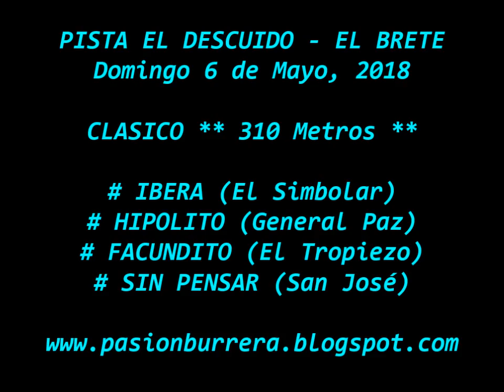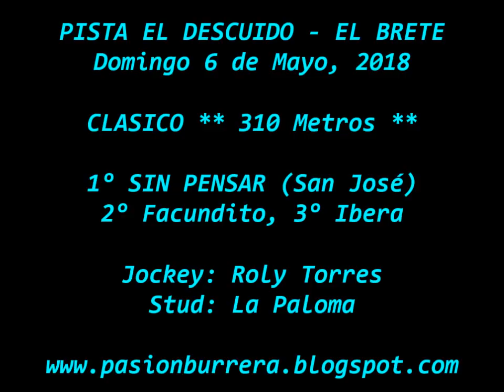Sin Pensar, El Brete (06-05-18)